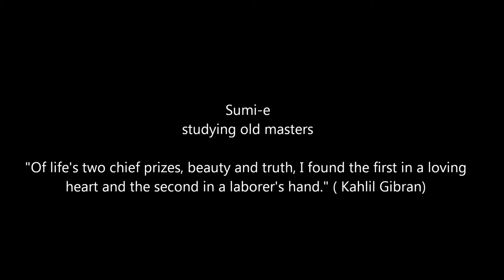Ogawa Ryu - Sumi-e Simple Beauty Painting VIII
Learn Sumi-e with us
Private class with Shidoshi Jordan Augusto
and Shidoshi Juliana Galende